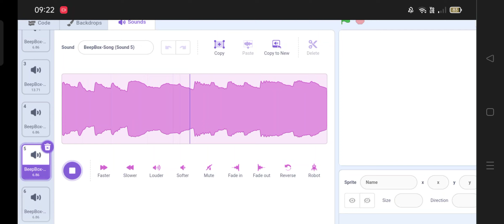Numberblocks Band Sounds 4